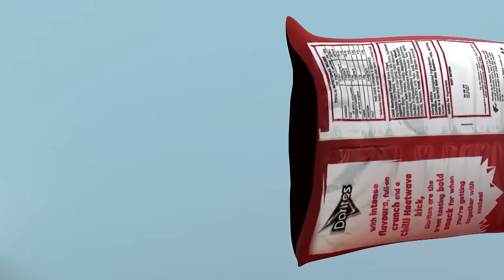Family song Happy Birthday + Wheels on The Bus | Rosoo Nursery Rhymes & Kids Songs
Family Song Lyrics:
(Verse 1)
Meet my family, let me make it clear,
We love each other with joy and cheer.
Smiles and laughter, we're always near,
Together forever,

(Verse 2)
This is my dad, named Tom, alright,
He's an engineer, works day and night,
Fixing and building, it's his delight,
In the world of gadgets,

(Verse 3)
This is my mom, Lily is her name,
A chef in the kitchen, she's won her fame,
Cooking up dishes, it's her favorite game,
With pots and pans.

(Verse 4)
This is my sister, Soo, pink's her thing,
Pink dresses, pink ribbons, it's a colorful fling,
In her room, pink's the favorite thing,
In her world of colors,
(Verse 5)
This is my brother, Leo, candy's his friend
Sweets and chocolates, from start to end,
In his pockets, candies never end,
In the world of treats

(Verse 6)
That's my family. To us, they're dear,
Love and laughter, always near,
Through ups and downs, we are always in cheer,
Family's love,  .